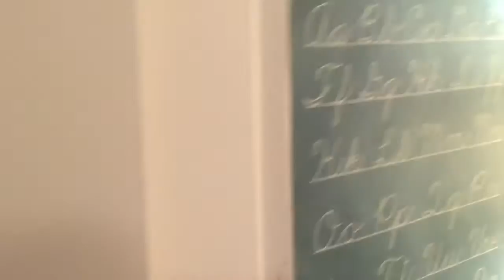VLOG // Mall, Cooking, and Drunkies! || The Fleming Sisters